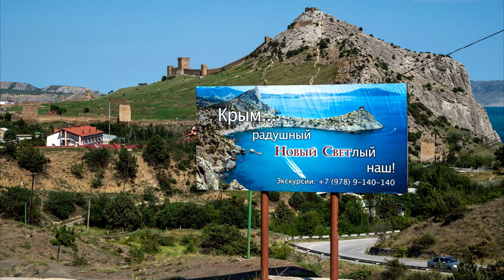🌴 Крым повторяет судьбу Кубы.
В Крыму поставят памятник диктатору Кастро.